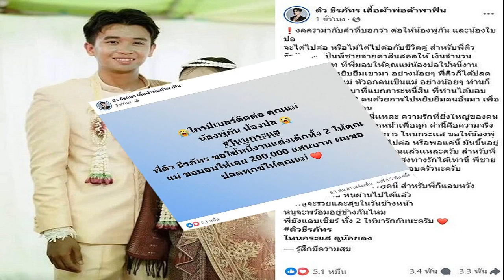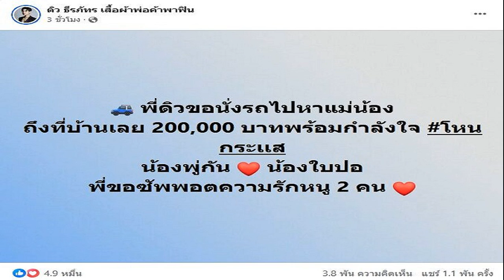เจ้าสาวถูกพ่อเจ้าบ่าว หลอกจัดงานแต่ง สูญ 2 แสน แม่โขกหัวกับฝา เจ้าบ่าวเลิกทั้งที่ยังรัก อยากฆ่าตัวตา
ทนายแก้ว : หมายถึงการทำสัญญาเงินกู้ ถึงดีลแรกคุณจ่าย พอถึงดีลที่สองคุณผิดนัด
พ่อบอย : เดือนที่สองขาดครับ ผมก็แจ้งคุณแม่ เขาก็ให้ความกรุณาผม ผมขอผัดๆ ผมก็เข้าใจเขานะ พูดเรื่องการเป็นเจ้าหนี้กับลูกหนี้ เราเป็นเจ้าหนี้ก็อยากได้ตังค์ แต่ลูกหนี้ผัดไปๆ แต่การผัดของผม ไม่ได้ขาดหาย มีการคุยกัน แต่มีการขอ พอมีผมก็ให้เลย
ทนายแก้ว : พอแจ้งคุณแม่ก็โอเคตามที่คุณขอขยาย แล้วมาเกิดสัญญาฉบับที่สองได้ไง
พ่อบอย : น่าจะตรงที่ผมรอเงินลูกค้า แม่บอกเดี๋ยวแม่จะหาทางออกที่ดีที่สุด ตอนแรกแม่บอกให้ส่ง 2 หมื่น ก็ขอบคุณแม่ด้วย เขาลดมาให้เหลือ 1 หมื่น
พ่อเอาเงิน 7 หมื่นติดตัวไปด้วยตอนแรก แล้วเงินไปไหน?
พ่อบอย : เอาไปจ่ายค่าเช่าชุดครึ่งนึง ค่าอะไรของงานครึ่งนึง และเป็นการใช้จ่าย ในระยะเวลา 10 วัน ตรงนั้นหมดเลย 7 หมื่น
แม่เพย : เขาเลี้ยงโรงทานด้วย ซึ่งไม่เกี่ยวกับเรา
เงิน 7 หมื่น จ่ายเกี่ยวกับงานแต่งเท่าไหร่?
พ่อบอย : ครึ่งนึง ผมไม่แน่ใจ
พู่ : 3-4 พัน
พ่อบอย : มีพวกชุด ชุดขันหมาก มีเช่าชุดเด็กๆ

คุณจ่ายเงินเฉพาะค่าแต่งเท่าไหร่?
แมงปอ : จ่ายแค่ค่ามัดจำ
พ่อบอย : บิลมี 3 ใบ ทุกใบจ่ายครึ่งนึง
แมงปอ : ไม่ครึ่งค่ะ จ่ายแค่ค่ามัดจำ
เท่าไหร่?
แมงปอ : หนูก็จำไม่ได้ค่ะ ไม่ได้เอามา

พู่ : ประมาณ 3-4 พัน

6 หมื่นกว่าไปไหน?
พ่อบอย : ทำเกี่ยวกับโรงทาน
ซึ่งไม่ได้เกี่ยวกับเขา?
พ่อบอย : ใช่ครับ
แล้วคุณทำจริงมั้ย?
พ่อบอย : ทำจริงครับ
5-6 หมื่นทำหมดเลย?
พ่อบอย : ไม่ครับ ทำโรงทานอยู่ราวๆ สัก 3 หมื่น ที่เหลือก็เอาไปใช้จ่ายระหว่างอยู่ 10 วัน จ่ายเกี่ยวกับงานแค่ 3-4 พัน
ถามแม่จากใจ วันนั้นที่เขาเสนอเงิน 2 แสน ทอง 2 บาท ถ้าวันนั้นเขาบอกว่าขอจ่าย 6 หมื่น กับทองสลึงเดียว?
แม่เพย : แม่ได้อยู่แล้วค่ะ ได้ทุกอย่าง หรือจะเลื่อนออกไปก็ได้ แค่บอกว่าไม่มีตอนนี้ ให้เรียนกันก่อน จบมาให้เขาทำงาน อย่างที่แม่พูดกับพู่จำได้มั้ย ตั้งใจเรียนให้จบนะ จบมาก็ทำงาน แต่งงานกันก็จะไม่เอาสักบาท ให้เอาไปลงทุนกัน แต่พ่อเป็นคนเสนอ
พ่อบอย : ใช่ครับ หลังจากสัญญาแรก ก็มีสัญญาฉบับที่สองเพื่อลดหย่อนเงินลงมา
ทนายแก้ว : ที่มีฉบับที่สอง เพราะคุณไปเหลวไหล จนแม่เขาไม่เชื่อถือหรือเปล่า

พ่อบอย : ผมว่าเดือนละ 2 หมื่นตึงไปสำหรับผม

ไพศาล ; ภาษากฎหมายก็คือผิดนัดนั่นแหละ ถึงมีอันนี้
พ่อบอย : ที่ผมคุยกับแม่เขาว่าสองหมื่นตึงไป งั้นมาทำสัญญาฉบับใหม่

ทนายแก้ว : เป็นสัญญาประนีประนอมตามกฎหมายไกล่เกลี่ย กฎหมายจริงๆ สามารถทำประนีประนอมก่อนฟ้องได้ ตามพรบ.ปี 53 ตรงนี้เมื่อคุณแม่เป็นเจ้าหนี้ เขาเป็นลูกหนี้ มีผลผูกพันตามกฎหมาย ถ้าฝ่ายนี้ผิดนัด แม่สามารถบังคับคดีได้ทันที ไม่ต้องไปฟ้องใหม่แล้ว
ไพศาล : เหมือนหนังสือรับสภาพหนี้แล้ว จริงๆ สัญญาฉบับแรกทำไม่ได้
ทนายแก้ว : เจตนาไม่ใช่กู้ยืม

ไพศาล : การกู้ยืมเงินตามกฎหมาย ต้องมีการส่งมอบ มีลายมือผู้กู้ แต่นี่ไม่มีการส่งมอบ เงินไม่มีอยู่จริง ทำยอมหมายถึงรับสภาพหนี้ จริงๆ ยังต้องฟ้องอยู่นะ พ่อรักลูกแหละ ทำทุกอย่างเพื่อลูก หวังดีกับลูก แต่วิธีการผิด น้องยังเด็ก เพิ่ง 21 ยังเรียนอยู่ คำว่าบรรลุนิติภาวะตามกฎหมาย สภาพความเป็นจริง หมายถึงทำมาหากินเลี้ยงชีพเองได้ เราไปให้เขาแต่งกัน ทางแม่เขาอาย เพราะลูกสาวเขาถูกชาวบ้านนินทา เขาขอแค่หมั้น แต่คุณหวังน้ำบ่อหน้า อ้างลอยๆ หมดเลย ให้ความหวังเขาแล้วทำไม่ได้ เด็กผู้ชายน้ำตาไหล มันรักกัน สุดท้ายความรักของพ่อที่ทำให้ลูก ทำลายลูก ทำให้เลิกกันเลย จริงๆ เด็กร้องไห้เพราะเขารักกัน แต่บรรลุนิติภาวะหรือยังล่ะ เอ็งหน้าใหญ่ หวังน้ำบ่อหน้า หลักฐานก็อ้างลอยๆ
ทนายแก้ว : เขามีหลักฐานนะ
ไพศาล : ให้โทรหานายจ้างเลยมั้ย นี่ทำก่อสร้างนะ เอ็งมีแบบมาโชว์หรือเปล่า

พ่อบอย : ไม่มี เพราะต่อเติม
ไพศาล : 2 หรือ 3 แสน ช็อตฟีลตรงไหนรู้มั้ย เอ็งบอกว่าจัดเลย จัดงานวันเกิด เอาเงินไป 7 หมื่น สรุปสืบกันจริงๆ จ่ายเกี่ยวกับงานแค่ 3-4 พัน ช็อตฟีลตรงที่วันที่ 20 เอ็งมากราบเท้าแม่บอกว่าไม่มีเงิน น้องทำแบบนี้ คนจะตกหน้าเหวไง เอ็งหวังดีกับลูก พ่อรักลูก แต่สุดท้ายเอ็งทำลายเขา เขาเลิกกัน แล้วมาบอกเขาวันที่ 20 แต่เขาจัดใหญ่โตวันที่ 21 ซึ่งเป็นวันเกิดใคร วันเกิดคุณ จัดงานแต่งวันเกิดตัวคุณเองนะ ทางนี้เขาเตรียมไว้หมดแล้ว จะถอยได้เหรอ
ทนายแก้ว : อยากบอกคุณแม่นิดเดียว ฝั่งบอยผิดแน่นอน แต่สิ่งที่เขามีความรับผิดชอบ ติดกฎหมายไว้นิดนึง ของหมั้นกับสินสอด ต้องแยกกัน ของหมั้นตกลงให้ฝ่ายหญิง แต่จริงๆ ของหมั้นทำสัญญากันไม่ได้ สินสอดทำสัญญากู้รับสภาพหนี้ได้ ผมชื่นชมบอยบ้าง ตรงบอยเอาสองอย่างมารวมกัน แล้วมารับสภาพหนี้แม่ เขาก็พร้อมชดใช้ให้แม่ โดยทำสัญญาประนีประนอม ตามพรบ.ไกล่เกลี่ย เรื่องแบบนี้แม่ต้องใช้สิทธิ์ทางศาล ไปฟ้องร้อง แต่สิ่งที่อยากบอกคือบอยก็มีส่วนดีบ้าง แต่แน่นอนว่าเขาติดกระดุมเม็ดแรกผิด เลยเกิดปัญหา ถ้าบอยเคี่ยวในส่วนของหมั้นเขาจะไม่เอามารวมกับสัญญากู้ก็ได้ เพราะของหมั้นทอง 2 บาท ไม่สามารถเอามาทำบันทึกกันได้ แต่เขาก็ยอมที่จะทำ

ไพศาล : สัญญาใบแรก ไม่สมบูรณ์ แล้วมาทำสัญญารับสภาพหนี้ ของหมั้นเขาให้ผู้หญิง สินสอดเขาให้แม่ ของหมั้นไม่มีการส่งมอบ มันไม่สมบูรณ์ สินสอดไม่ต้องต่อเลย แต่สินสอดแปลงสภาพหนี้ได้ การแปลงสภาพหนี้ต้องมีมูลหนี้ ทางนี้เหมือนเสียเปรียบ ฟ้องอะไรก็ไม่ได้ ถามคำเดียว เขาห่างหายจากการติดต่อนานมั้ย
แม่เพย : เงียบไปครึ่งเดือนเลยค่ะ
ไพศาล : ที่มาวันนี้ คำถามคือไม่ออกสื่อ เอ็งมามั้ย
พ่อบอย : มาครับ
ไพศาล : สงสารเด็กว่ะ ทั้งชายทั้งหญิง มันก็เสียใจ
พ่อบอย : ผมพร้อมเปิดหน้าเพราะผมสงสารลูก
เอาตรงๆ นะ ผมฟังสองมุมนานแล้ว คุณบอยเอาโทรศัพท์ไปจำนำนะ ใครไถ่มาให้?
พ่อบอย : พี่หนุ่มครับ
ผมไปไถ่โทรศัพท์มาให้นะ เขาไม่มีเงิน เลยเอาโทรศัพท์ไปจำนำ พี่เป็นคนไปไถ่ออกมาเพราะต้องการติดต่อเขา